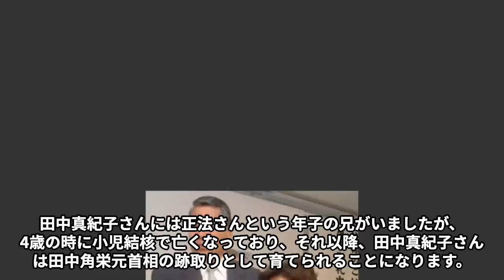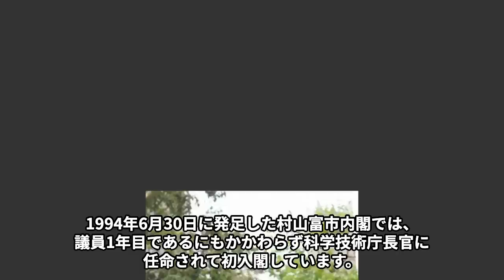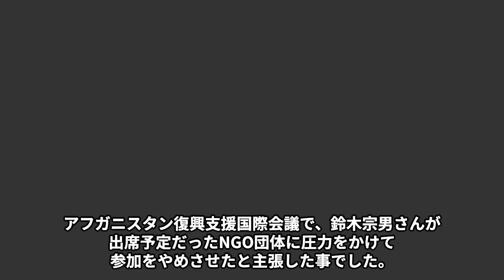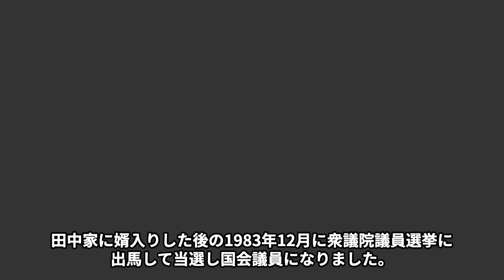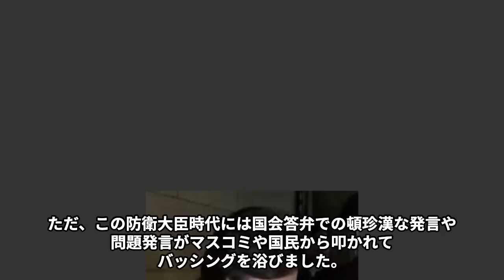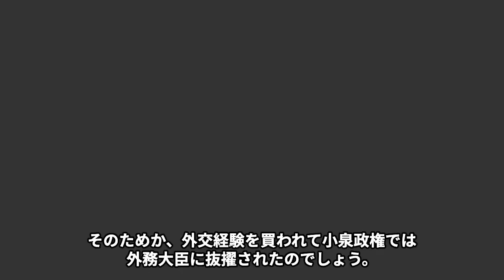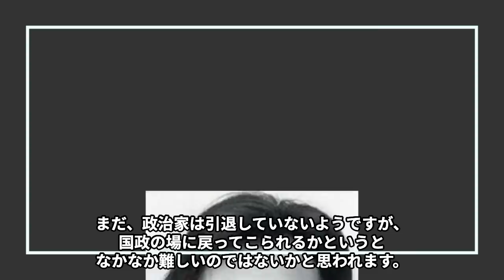田中真紀子と天敵・鈴木宗男との衝撃の関係…“死去”の噂に言葉を失う…「政治家」としても活躍している彼女の過去の姿に驚きを隠せない…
かつて、自民党をぶっ壊すという強烈なフレーズとともに現れた宰相がいます。

小泉純一郎さんです。

その小泉政権誕生の立役者に、自民党政権で外務大臣や

民主党政権で文部科学大臣などを歴任した田中真紀子さんがいます。

今回は、田中真紀子さんと天敵・鈴木宗男との衝撃の関係や“死去”の噂、

過去の姿などについてご紹介します。